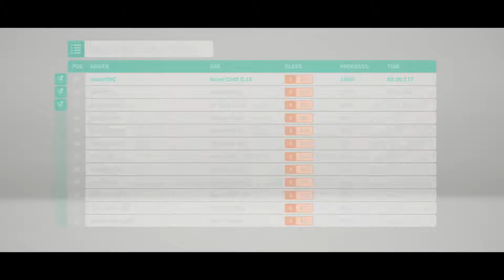Forza Horizon 4 - Part 5 | Doom Buddy Frenzy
Forza Horizon 4 Gameplay Walkthrough Part 5 of the full Forza Horizon 4 game included with all cut-scenes, no commentary included.